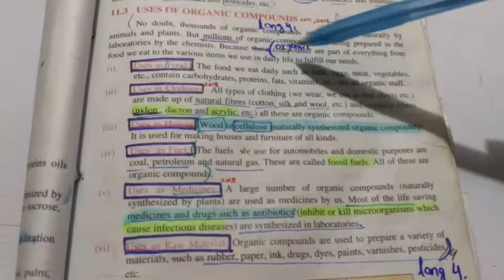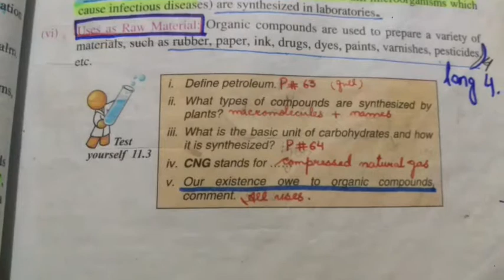Uses of Organic Compounds+T.Y 11.3+ Long Q#4| Unit 11 Organic Chemistry|10th Chemistry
Chemistry
10th class
Unit 11 Organic Chemistry
TOPICS:
Petroleum, Natural Gas, Plants, Synthesis in Laboratories+Short quest#1-5
Punjab text book